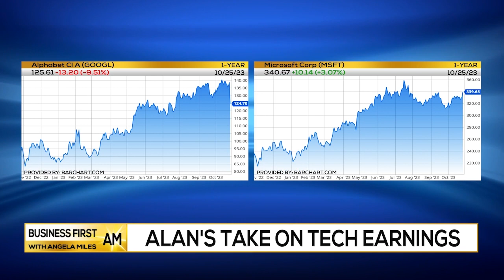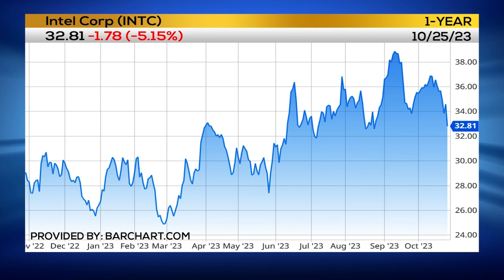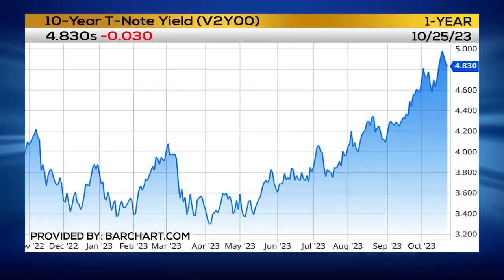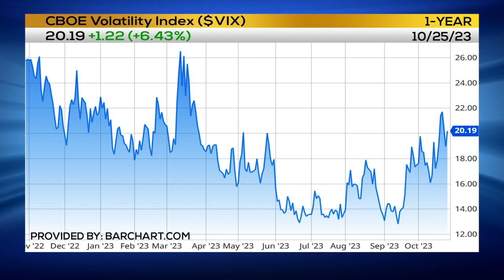Alan's New Trade in Intel (INTC)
Alan Knuckman, Paradigm